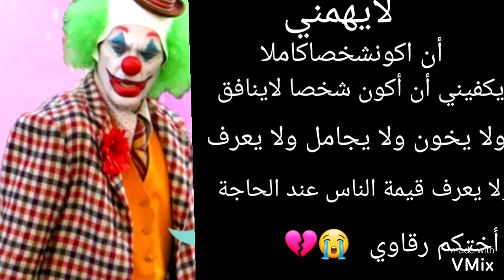أحلى حكمة على نغمة الجوكر 💔💐🌷